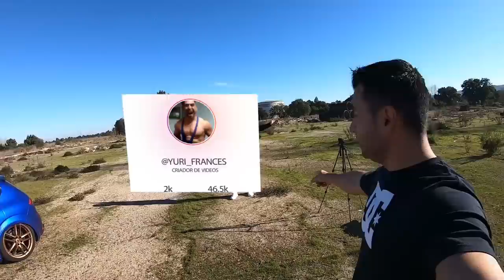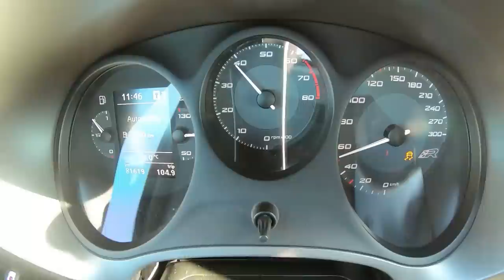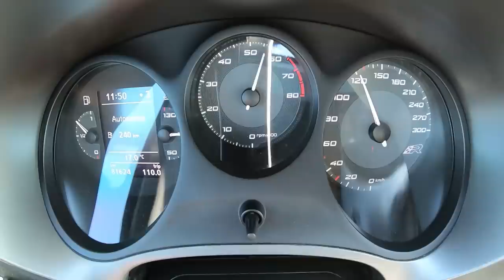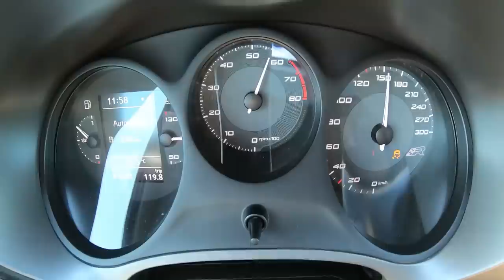Leon Cupra R do PJSR voltou ao canal mas desta vez com +450cv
Para ajudares o canal basta clicares no primeiro link do primeiro comentário a baixo na zona dos comentários..

Código promocional: * YURI *  dá 100euros free para tentares sacar uns cobres extra se quiseres jogar ...